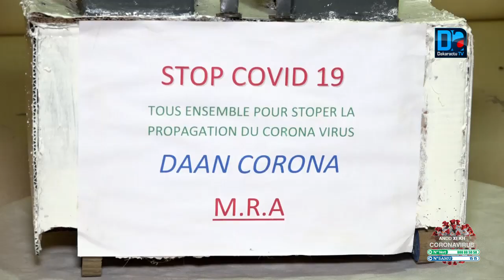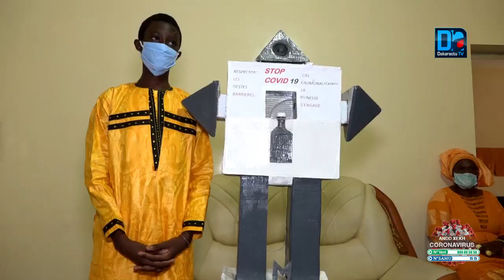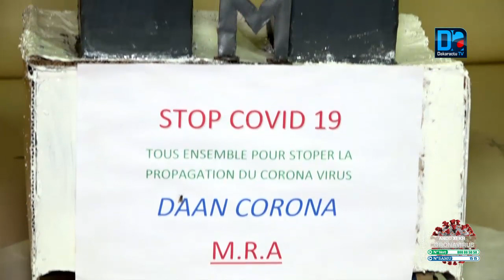Khombole : Mouhamed Aïdara (16 ans) crée un robot "anticovid" qu'il dédie au Président Macky Sall...